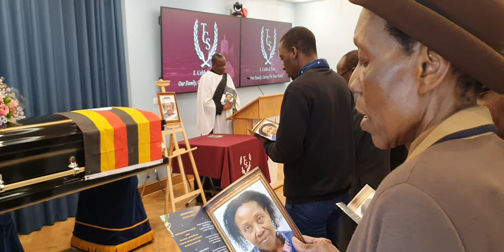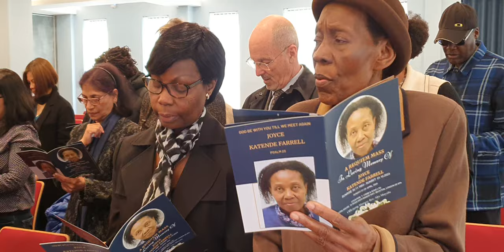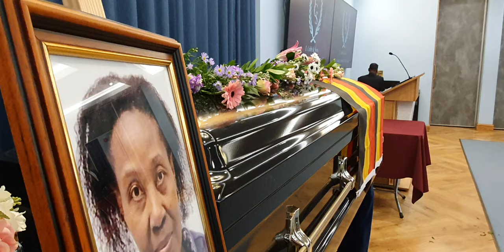In Loving Memory of Farrel Katende